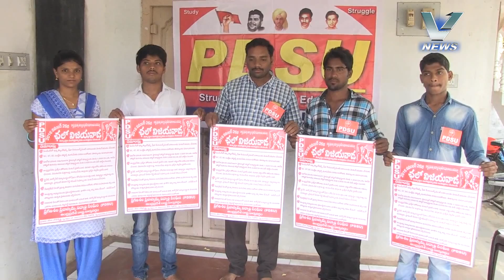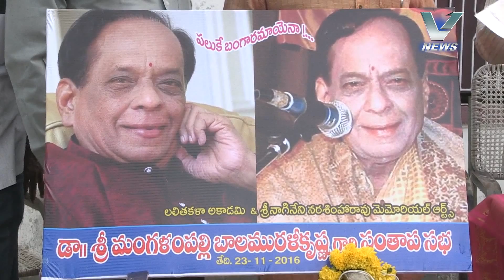24.11.2016 V NEWS 7.30PM PART2